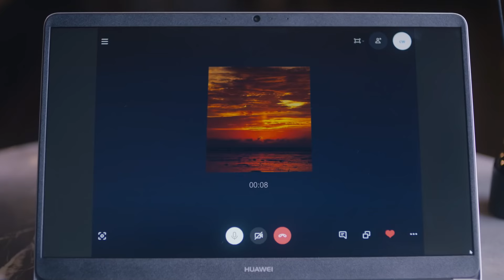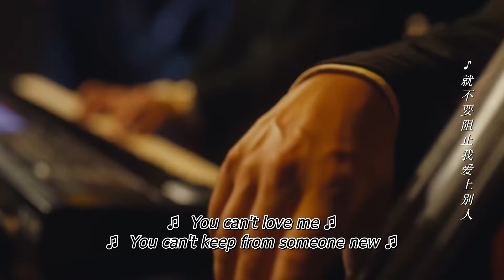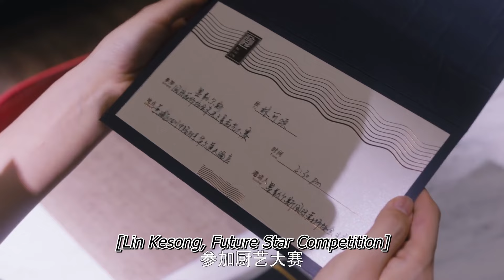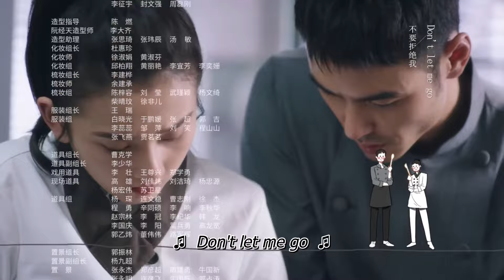【ENG SUB】 总裁的秘密情人 13丨Hidden Lover 13 追梦少女遇到冷酷总裁从此化身秘密情人与爱共舞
directed by Li Jun and starring Ethan Juan, Song Zu'er, Liu Dongqin, Wang Zhuocheng, Wang Ruizi, Xu Jiawen, and Liu Linger. It tells the story of Lin Kesong, a girl with an amazing sense of taste, who happens to meet Jiang Qianfan, a chef in the Chinese gourmet world, and they start a story of food and love together.